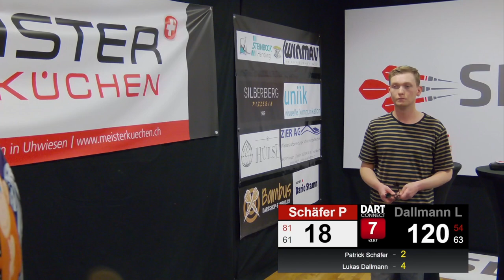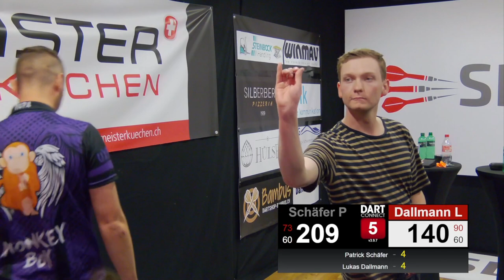41 minutes of pure Darts Entertainment.